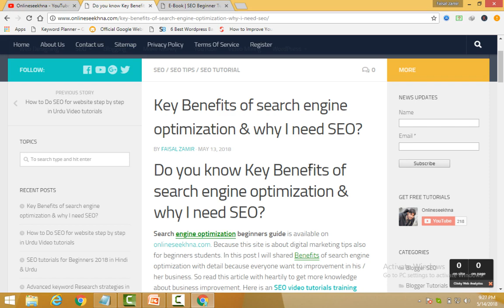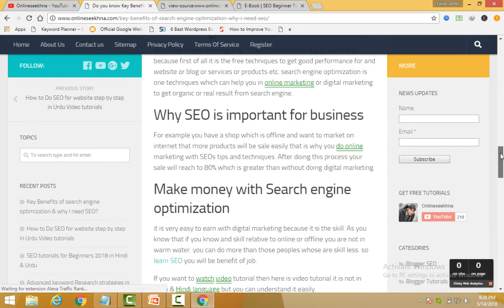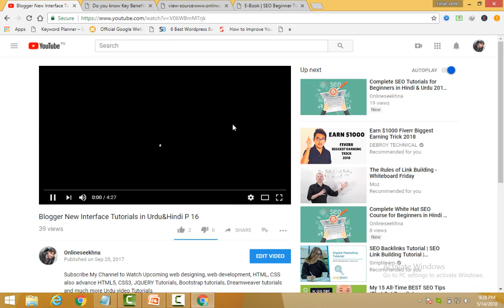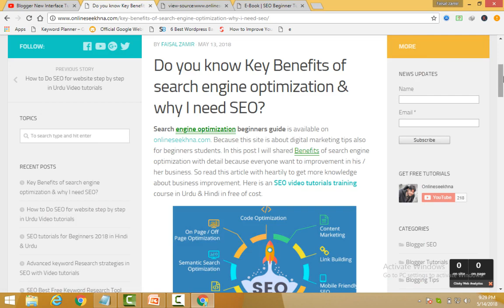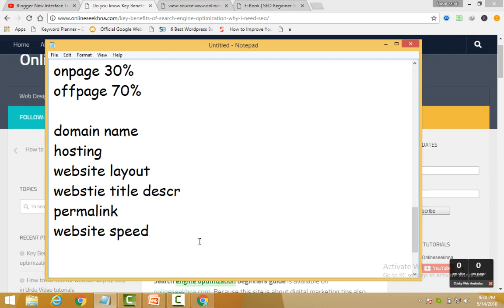Complete SEO Tutorials for Beginners in Hindi & Urdu 2018 P 011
Learn SEO with Free SEO Tutorials

if you want to learn SEO. Then this course contain complete guide on SEO (Search engine optimization). You will be able to understand that what is SEO and how it work with search engine.

Website optimization is very necessary to do, but without SEO you cannot to do.
Actually you need to understand that how search engine work then come to next step.
In this Complete SEO video tutorials in Urdu & Hindi you will learn,

Black hat & White Hat SEO.
Onpage & Offpage SEO (domain, hosting, title, description, permalinks, website layout etc)
Creating backlinks  (quality backlinks, dofollow & nofollow backlinks)
Understanding Sitemap
robots.txt file.
Keywords density, proximity, prominence
Best SEO keyword research tools,
And much more, you will learn in this complete SEO training course in Urdu & Hindi

Now get complete Blogger Video tutorials in

tutorials-in-urdu-hindi/

You can watch my complete course

Blogger Tutorials

HTML Tutorials

Jquery Complete training

How to design a website with HTML and CSS